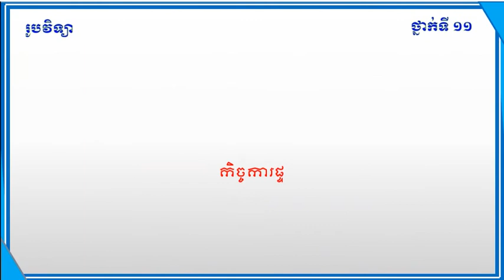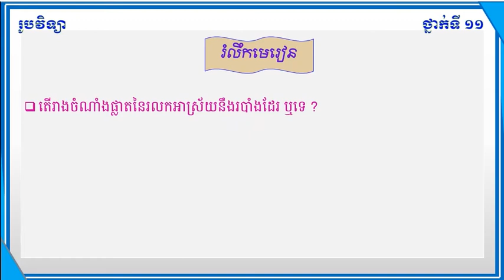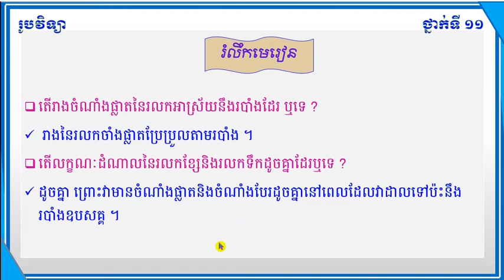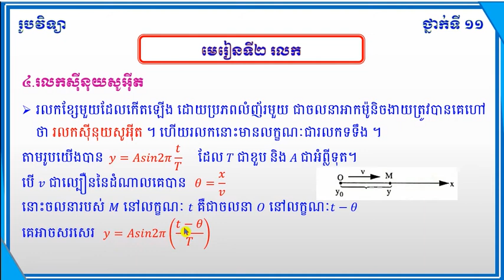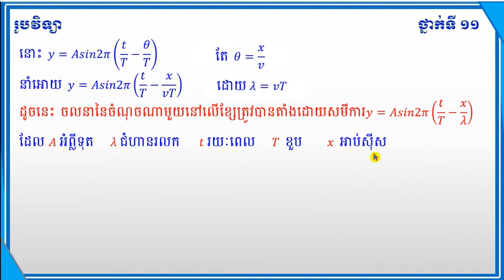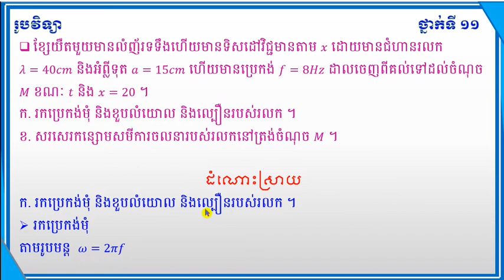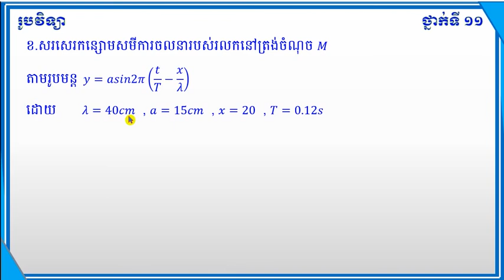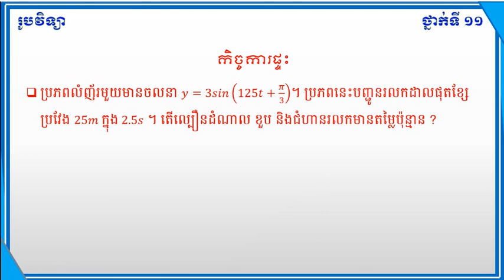មេរៀនទី២ រលក (ត) ៤ រលកស៊ីនុយសូអ៊ីត រូបវិទ្យា ថ្នាក់ទី១១ Physic Grade 11